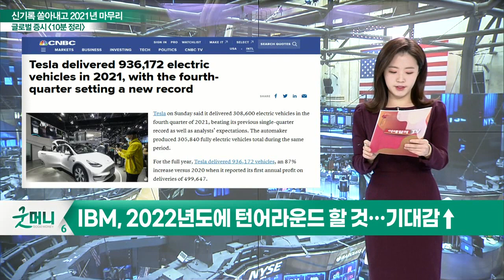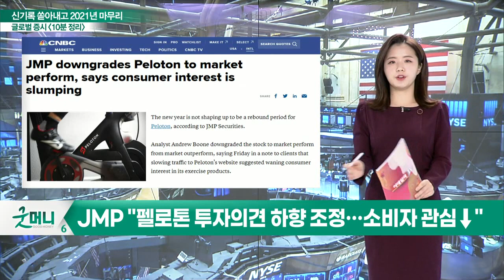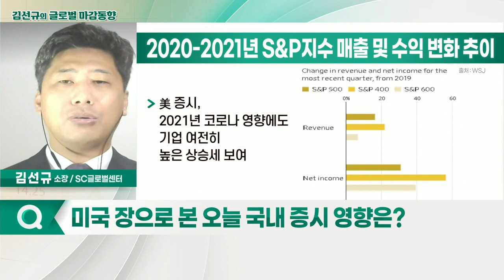거래 부진 속 포지션 정리… 3대 지수 하락 / 달러인덱스, 리스크온 분위기에 약세_글로벌 마감 증시 (20220103)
- CDC "백신 접종 관계없이 크루즈 여행 자제해야"
- 크루즈 여행 자제 권고에 관련주 일제히 하락세
- 영국, 화이자 코로나19 경구용 치료제 승인
- 영국, '팍스로비드' 200여만 코스 분량 주문
- 노바백스, 美 FDA에 백신 긴급 사용 신청 다시 연기
- IBM, 2022년도에 턴어라운드 할 것… 기대감↑
- JMP "펠로톤 투자의견 하향 조정… 소비자 관심↓"

- 거래 부진 속 포지션 정리… 3대 지수 하락
- 달러인덱스, 리스크온 분위기에 약세
- WTI 2.3% 하락… 배럴당 75.21달러 마감
- 베이커앤휴즈, 가동 시추 장비 숫자 금년 213개 증가 발표
- 인플레이션·부동산 모기지 역대급 상승

- 무거운 움직임… 약한 하락 추세 가능성 높아져
- 유가, 박스권 상단 유지
- 리밸런싱 이어가며 제약/바이오 중심 순환매 장세 전망